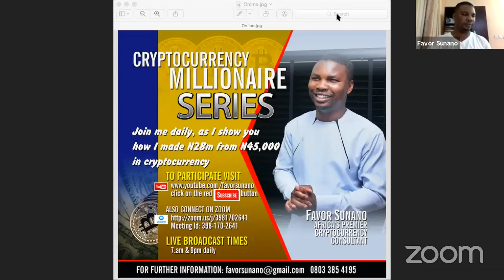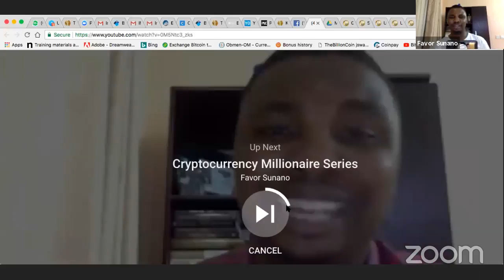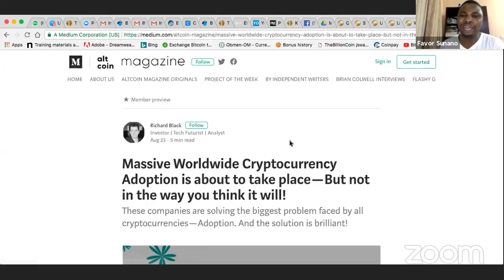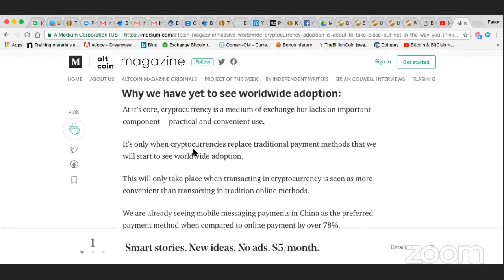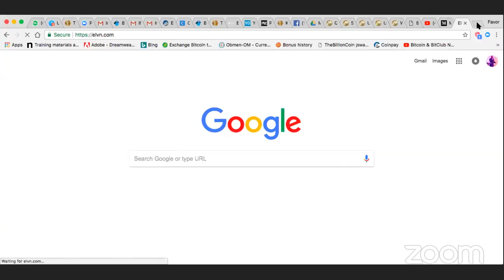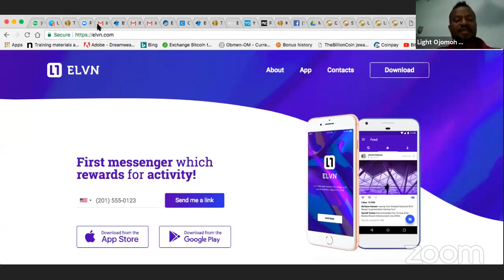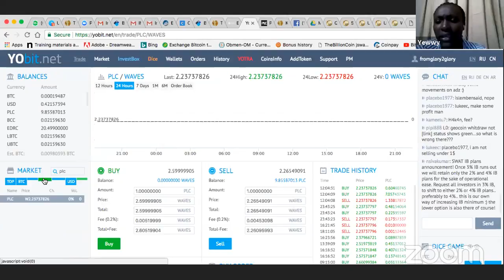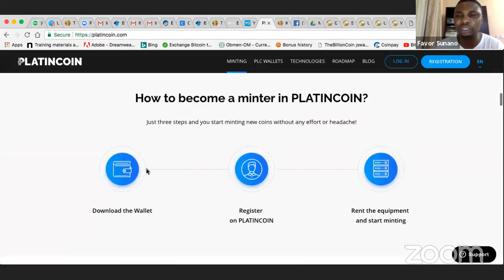Cryptocurrency Millionaire Series